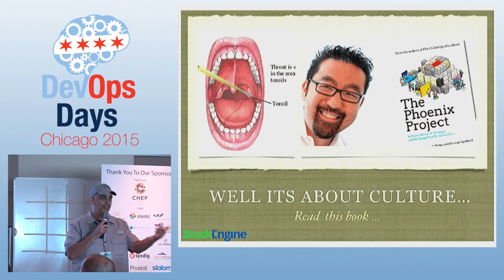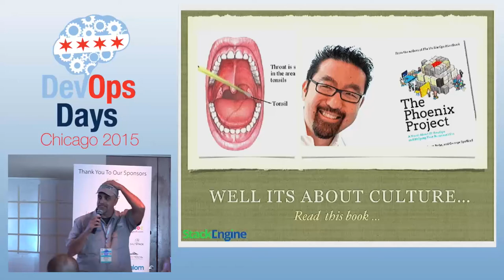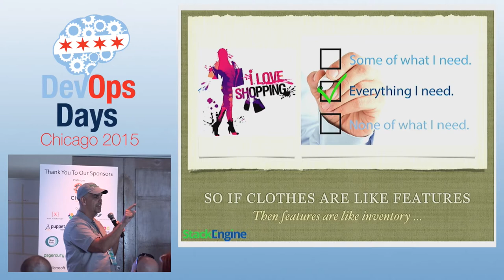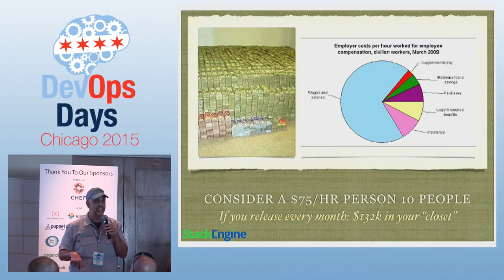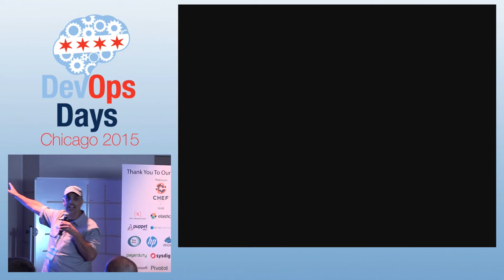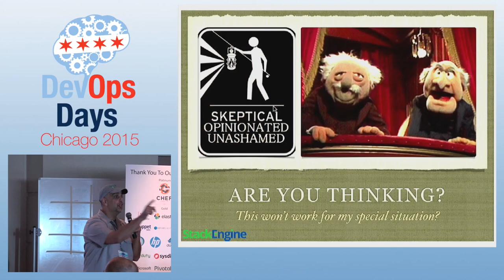DevOpsDays Chicago 2015 - LaundryOps - Explaining DevOps to Normal People by Boyd Hemphill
LaundryOps - Explaining DevOps to Normal People by Boyd Hemphill